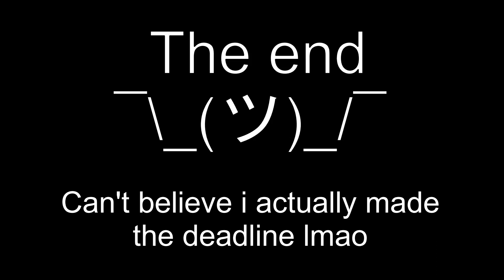about me video :)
about time i do this lmao and bc i need to do this for a school project ¯\_(ツ)_/¯, and thx to Steven He for motivation and making this after his Professional Asian :)